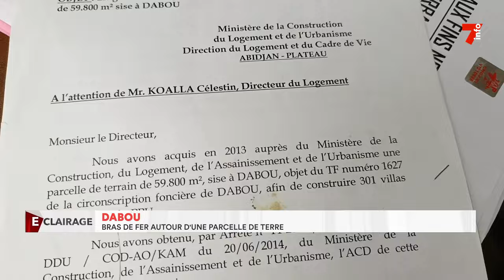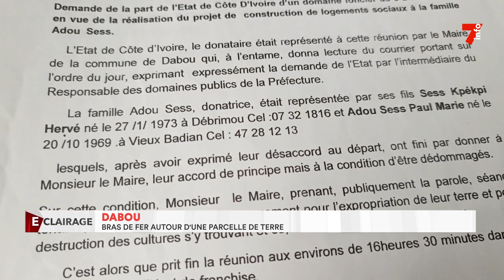Dabou : bras de fer autour d'une parcelle de terre